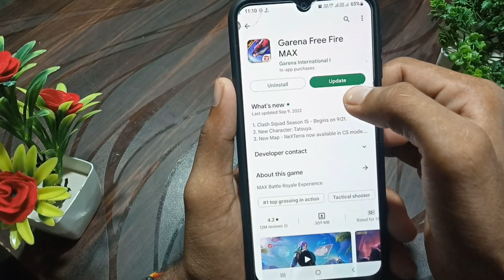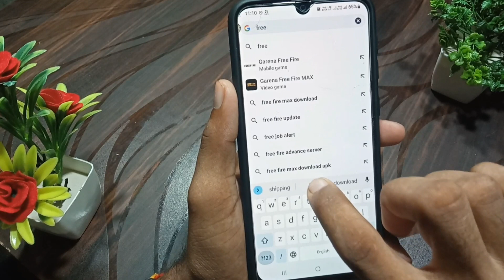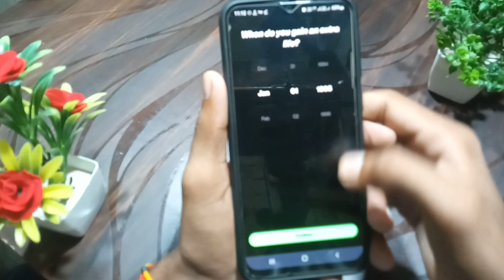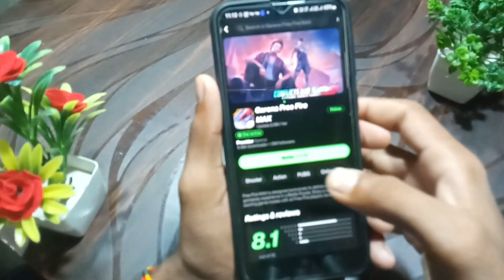Free Fire Max New Update / how to update free fire max game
free fire ko update kaise kare
free fire max download kaise kren
free fire max update kaise kiya jata hai
free fire max update kaise karte hai
free fire max new update kaise kare
free fire max update karne ka tarika
free fire max update karne ka tarika new version
free fire max play store se update nahi ho raha